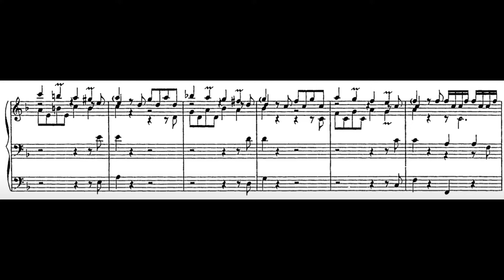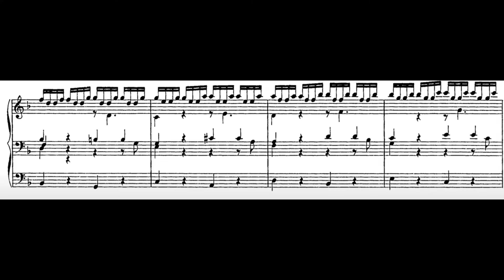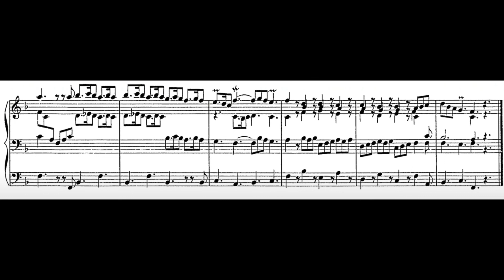J. G. Walther - Concerto del signor Tomaso Albinoni, LV126 (scrolling)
Nagranie pochodzi z I etapu konkursu muzyki organowej w ramach 33. jubileuszowej edycji Międzynarodowego Festiwalu Muzyki Religijnej im. ks. Stanisława Ormińskiego w Rumi.

0:00 - Allegro
2:27 - Adagio
4:00 - Allegro